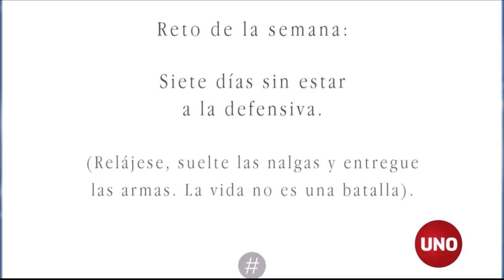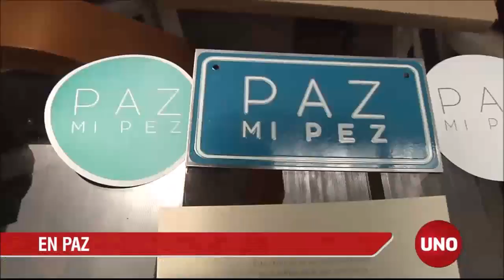Conozca de qué se trata el emprendimiento social Paz mi pez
Un grupo de emprendedores que resolvió inspirarse en la paz tuvo un éxito inesperado porque además de vestir, ahora hay más significados para ponerse la camiseta.